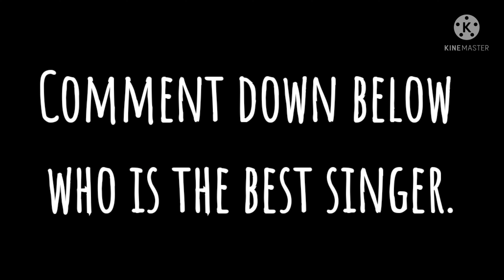The Sander Sides(along with Remy)Have a Karoke Night[Original Idea]|[Gacha Club]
Original Soundtrack from:
curlyhair.mixed.weirdo from tiktok